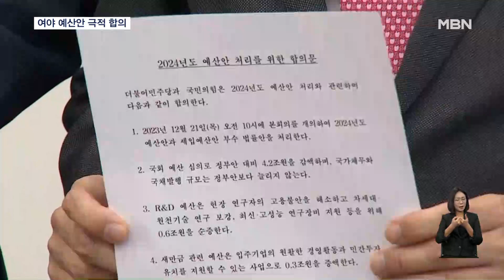여야, 내년도 예산안 극적 합의…'이재명 화폐' 반영 [굿모닝 MBN]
【 앵커멘트 】
  여야가 내년도 예산안을 오늘 본회의에서 처리하기로 합의했습니다.
  지역사랑상품권 등 민주당이 증액을 주장한
예산이 대거 반영되면서 극적 합의를 이뤘습니다.
  전민석 기자가 보도합니다.

【 기자 】
  여야가 내년도 예산안에 극적으로 합의하며 손을 맞잡았습니다.

  최장 시간 지각 처리라는 비판을 의식한 듯 양당이 극적 합의에 이른 겁니다.

▶ 인터뷰 : 윤재옥 / 국민의힘 원내대표(어제)
- "이미 법정 시한을 넘긴데다가 민생과 나라 경제를 감안하면 더 이상 미룰 수 없다는 절박한 심정으로…."

  내년도 예산안은 656조 9천억 원으로 최종 확정됐습니다.

  여야가 첨예하게 대립한 항목에선 야당이 증액을 주장한 예산이 대거 반영됐습니다.

  최대 쟁점이었던 연구개발 예산은 6천억 원 늘었고, 새만금 관련 예산도 3천억 원 증액됐습니다.

  이른바 이재명표 예산으로 불린 지역 화폐 예산은 민주당 요구액 7천억 원의 절반 수준인 3천억 원이 신규 반영됐습니다.

▶ 인터뷰 : 홍익표 / 더불어민주당 원내대표(어제)
- "야당 입장에서 다소 아쉬운 측면이 있습니다만 그럼에도 양당이 최선의 협상을 했다는 점에서 의미가 있다고 생각합니다."

  여야가 한 발씩 물러서며 예산안 합의를 이뤘지만 이번에도 지각 처리라는 오명을 벗지 못했습니다.

  여야는 오늘 오전 본회의에서 예산안을 처리할 방침입니다.

  영상취재 : 김재헌·김회종·라웅비 기자
  영상편집 : 김민지
  그래픽 : 심정주